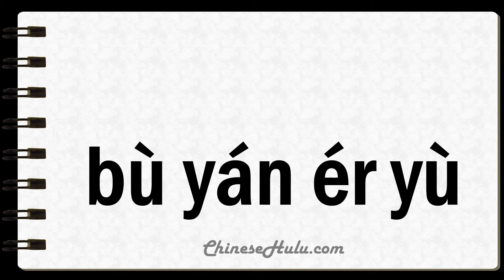How to Say Truism in Mandarin Chinese